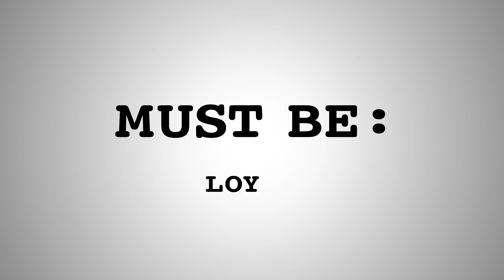Tangled - Wanted: Sidekick "Maximus"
Tangled is now available on Four-Disc Combo Pack (Blu-ray 3D/Blu-ray/DVD/Digital Copy).

What happens when the greatest thief in the Kingdom accidentally stumbles on its longest-grounded resident? Check out the latest trailer for TANGLED and get ready to join Flynn Rider and Rapunzel on an epic adventure!